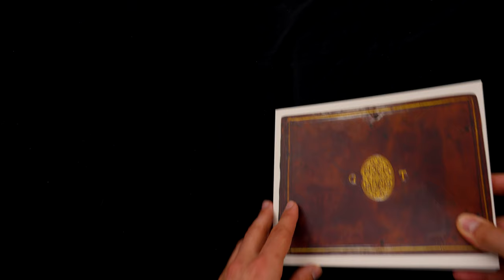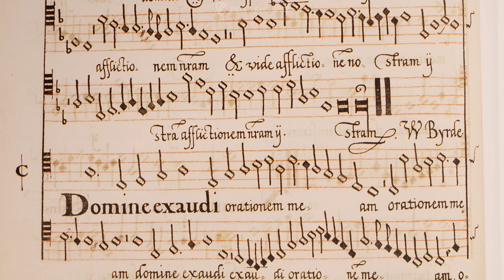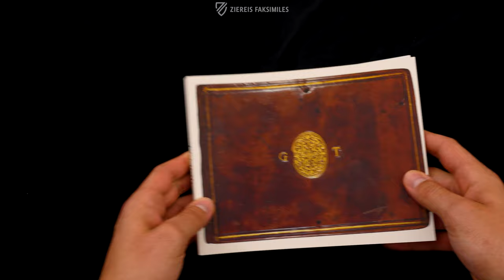THE DOW PARTBOOKS - Browsing Facsimile Editions (4K / UHD)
During the Renaissance and Baroque eras, partbooks were used to record music for each individual voice or instrument, rather than a large choirbook containing all the parts that were sung by an entire choir. This both reduced costs and allowed each singer or musician to have their own copy, but few of these flimsy originals have survived. The Dow Partbooks consists of five partbooks compiled by Robert Dow in Oxford ca. 1581–88, which are important sources for music in Tudor England. Thanks to Dow’s skill as a calligrapher, they are incredibly easy to read in comparison to most manuscripts from the Tudor period.